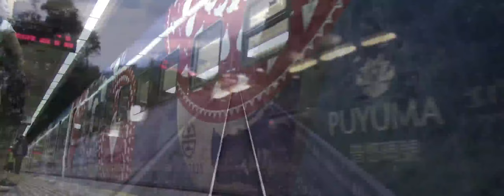台北車站 整點報時改版影片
台北車站整點報時改版　增添便利新功能
新聞稿
發文單位：交通部臺灣鐵路管理局
發文日期：106年6月10日發
台北車站大廳自105年10月公開引進由業者運用4K影像搭配高畫質顯示屏幕等新時代技術，大幅提升廣告媒介的科技感，廣告由靜態畫面逐漸發展帶給旅人動態感受。
臺鐵局表示，每一整點搭配台北車站中庭嘟嘟鐘報時，大廳牆面及立柱同步以動態及靜態影像播放臺鐵局車站及列車的風貌，帶給大眾不同的視覺與聽覺記憶。此次嘟嘟鐘整點報時畫面改版，重新演繹鐵道風光，增加內灣車站轉車台運轉實景及臺鐵局130週年彩繪列車行駛風貌，將給民眾煥然一新的感受。
此次，除重新剪輯整點報時畫面，台北車站多媒體廣告立柱螢幕新增貼心小叮嚀功能，包含當地氣象生活資訊、時間及車站緊急旅運訊息，讓來往的旅客能即時反應當地氣候及情況，讓多媒體廣告螢幕不僅是商業傳達的媒介，亦可帶給民眾旅程上的協助。